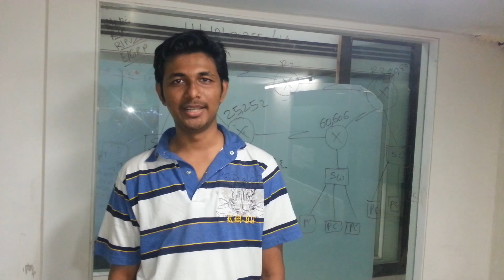Launched in 1998 by Mr. Rohit Pardasani Quadruple CCIE # 21282 (SP, R&S, Security, Voice) and CCSI # 34999, with the sole objective in mind to become the top educationist in the field of international IT certifications and today after almost 2 decades ACIT's success stories speaks for itself with more than 3000 CCIE's and other certified professionals placed in the top companies and becoming successful. ACIT offers technical in depth training on Cisco's certification right from Associate level being the most basic till Expert level being the most technically advanced and the most highly considered and sought after certificate in the field of Networking. Other Certification Programs like CEH, Juniper, Programming, VMWare and Checkpoint are also being offered. Equipped with the best Training team to the most hi-tech and the largest datacentre, we have all that you can ask for!!!